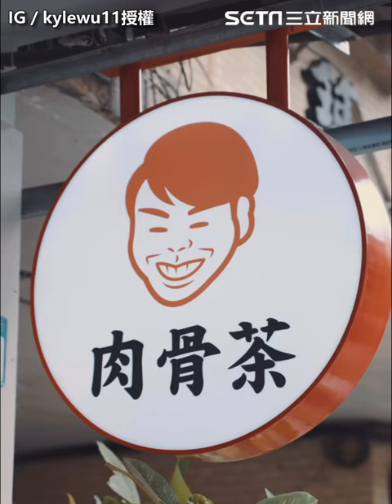獨家／網紅帶20人吃霸王餐！老闆傻眼…結局竟反轉「全部免費招待」｜三立娛樂星聞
★訂閱【女孩要幹嘛】甜寵浪漫戲劇看到飽